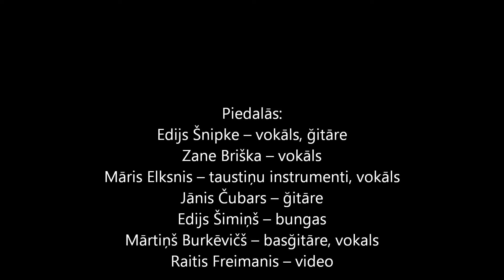Laika Dziesmiņa - Edijs Šnipke Eglē 20130731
Laika Dziesmiņa
(Ē.Ķiğelis/Viks)
Piedalās:
Edijs Šnipke -- vokāls, ğitāre
Zane Briška -- vokāls
Māris Elksnis -- taustiņu instrumenti, vokāls
Jānis Čubars -- ğitāre
Edijs Šimiņš -- bungas
Mārtiņš Burkevics -- basğitāre, vokals
Raitis Freimanis -- video
MMXIII